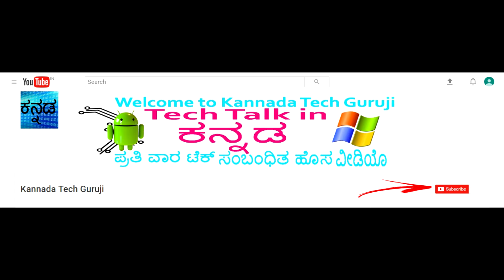ಎಚ್ಚರ: ಮೊಬೈಲ್ ಚಾರ್ಜ್ ಆಗುವಾಗ ಬಳಸಿದರೆ ಏನ್ ಆಗುತ್ತೆ ಗೊತ್ತಾ ?